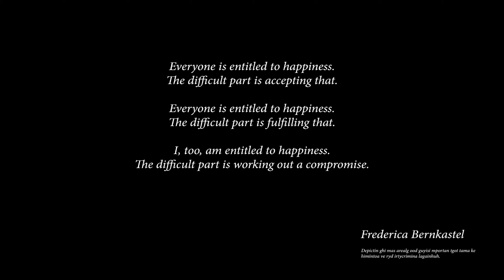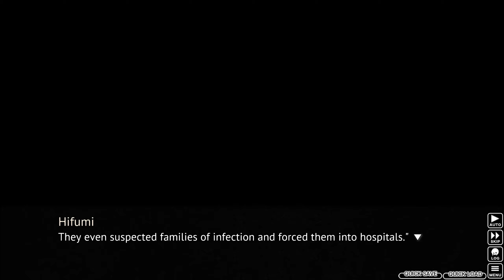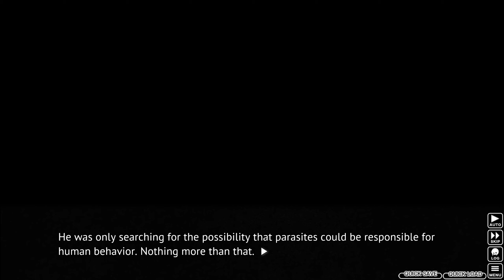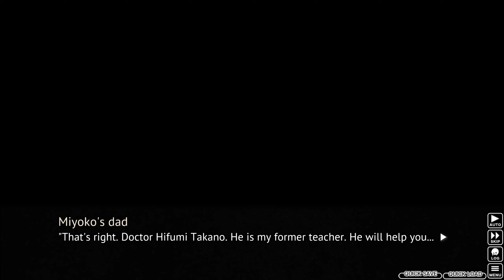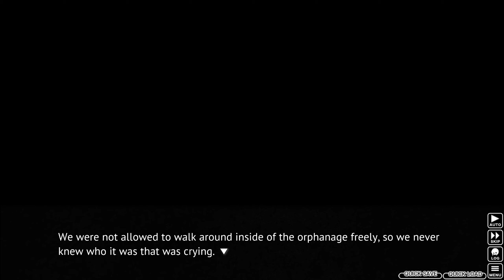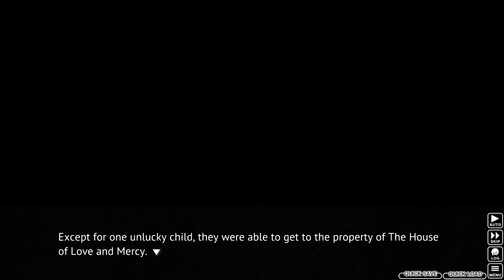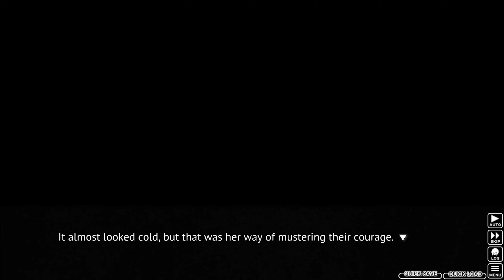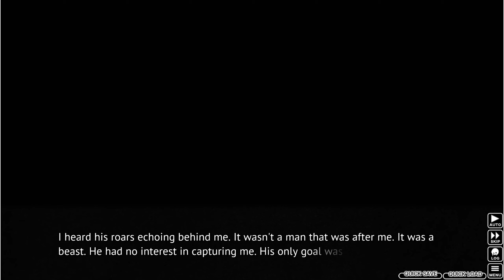Higurashi When They Cry (Ch.8): Part 1 - Escaping the Orphanage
We're really starting off on a wild note for the final chapter, huh?

Chapter 8 - Matsuribayashi

June, 1983. The summer heat has arrived earlier than it does most years. By day there are cicadas, and by night, the higurashi. Hinamizawa, a small village in the Japanese countryside. While there are fewer than two thousand people there, every year, 'something' happens. For the past 4 years, someone has died, and someone else has gone missing. This series of deaths and disappearances is connected to the local resistance against a now-abandoned dam construction project. A murder during the construction, covered up by the local authorities, is being re-enacted year after year. Is it a conspiracy? A coincidence? Or perhaps a curse? Someone who was supposed to be there... isn't. Someone who wasn't supposed to be there... is. Someone who was alive last night is now dead, and someone who is here right now isn't alive. There is no way to avert this tragedy. There is no choice but to give up trying. But even so... please don't give up.